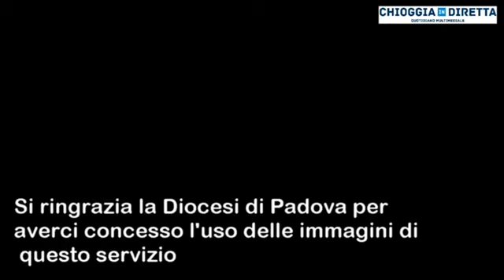La solenne cerimonia Ordinazione episcopale di mons. Giampaolo Dianin vescovo eletto di Chioggia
La solenne cerimonia dell'Ordinazione episcopale di mons. Giampaolo Dianin, vescovo eletto di Chioggia